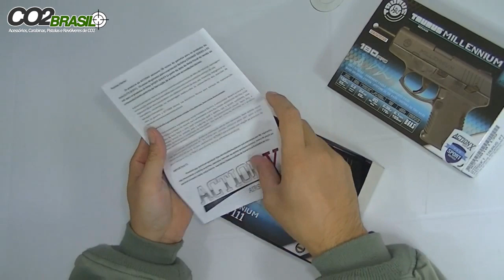Pistola de Airsoft - Taurus PT111 - Spring